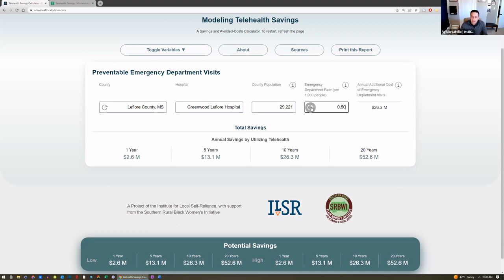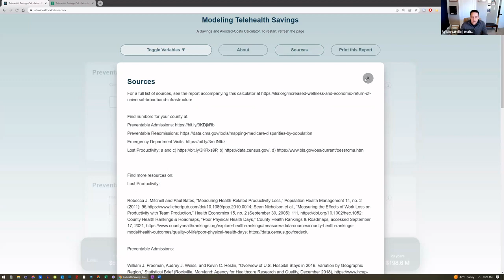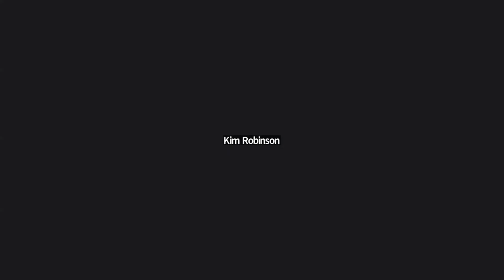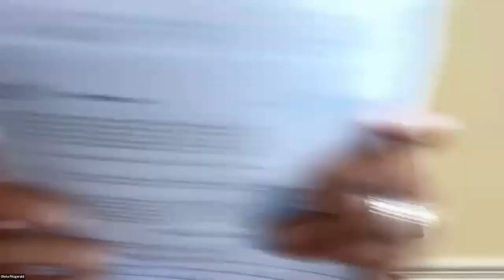Press Briefing: New SRBWI/ILSR Telehealth Report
In partnership with the Southern Rural Black Women’s Initiative (SRBWI), ILSR is releasing a new report that examines the link between high-speed Internet infrastructure, access to healthcare, and the economic implications involved.

The report – “Increased Wellness and Economic Return of Universal Broadband Infrastructure: A Telehealth Case Study of Ten Southern Rural Counties” – has particular relevance for those living in rural broadband deserts as it details how universal, affordable, broadband infrastructure would return $43 million per year using telehealth across 10 counties in the Black Belt of Alabama, Georgia, and Mississippi.